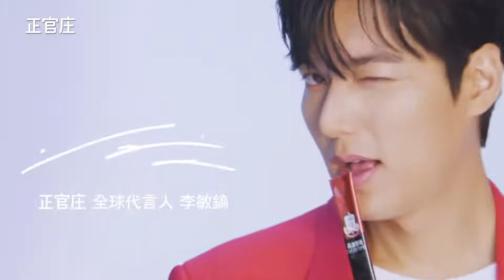Lee Min Ho CheongKwanJang Advertisement Behind-the-Scenes 2019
Lee Min Ho KGC CheongKwanJang Advertisement Behind-the-Scenes video published on 1st of August 2019 by Official CheongKwanJang YouTube channel.

KGC (originally Korea Ginseng Corporation) is a ginseng company in South Korea.
KGC's brand of Korean Red Ginseng, CKJ, is known as Cheong-Kwan-Jang in Korea and overseas.
KGC has expanded outside Korea, especially into the East Asian market like China and Taiwan.
KGC products are now exported to over 40 countries.